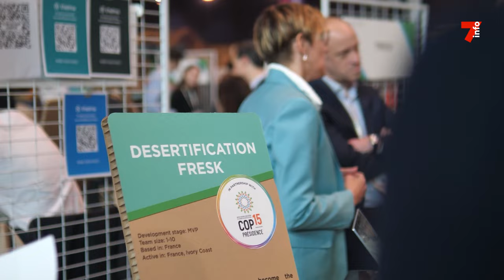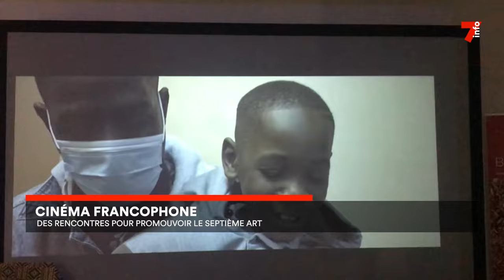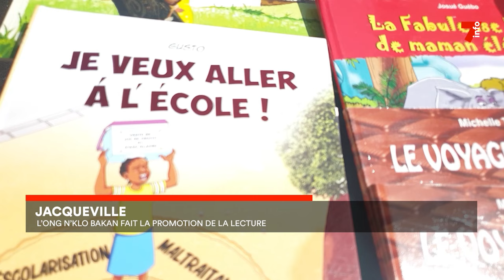Le 7 minutes du 3 avril 2024 (édition du 6H)